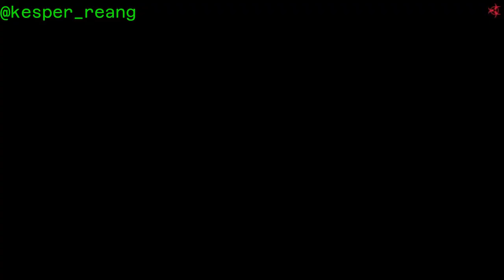PLAY DEAD FRONTIER 2 ZOMBIE GAME IN 2024 !!! DEAD FRONTIER 2 Game Review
Dead Frontier 2 was first introduced to the world on September 5, 2018 by Creaky Corpse Ltd. This game is a free-to-play online-survival horror experience that consists of players scavenging the landscape for any type of supplies to stay alive. Meanwhile, there are zombies and other infected flesh-eating monsters lurking all over the place that'll do anything to get a piece of the living. Players will have the option to create their own hero and customize their; skills, equipment, items, and cosmetics. Throughout this dark, forbidding journey players will come across other survivors with the option of coming to their aide, or just leaving them to their fate. The resources are scarce and players will need to explore vast, twisted, and gnarled buildings to find what they desperately need. Through a player-driven economy, online players can trade with each other and help each other out, if they so chose.

second YT channel:Pusio Fam official